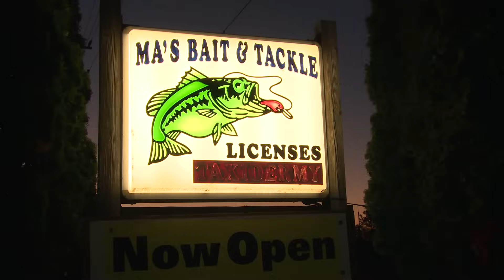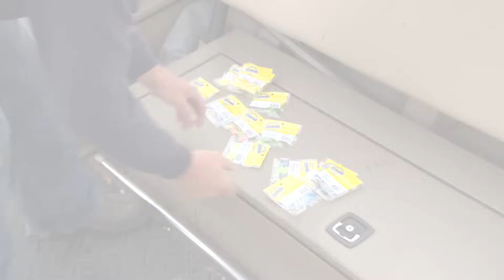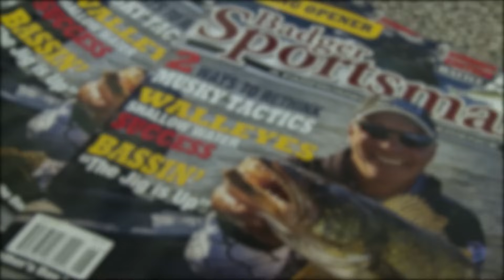River Fishing GIANT Fall Crappie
Larry takes three generations of a family of his friends on a trip up the Wolf River, WI in pursuit of Fall Crappies!  Learn  fishing tips, the habits of fall-migration  crappies in river systems,  and how to catch slab crappies.